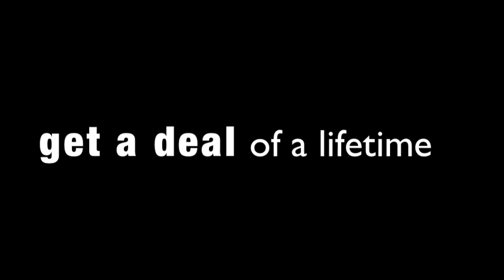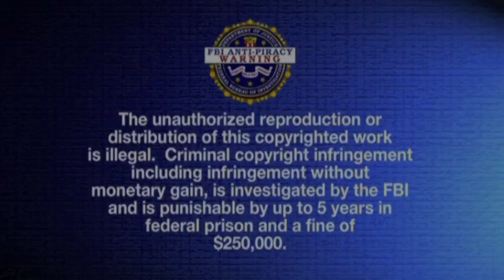SNEAK PEAK: Boys Toys and Wealth TV featuring Patented PowerSki JetBoard™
Boys Toys-Wealth TV preview featuring Patented PowerSki JetBoard™

On May 23rd 2012 Team HydroForce PowerSki JetBoard™ filmed for the new 3d TV Show called "Boys Toys" on Wealth TV network targeting 20 million households in USA and millions of households around the world.

This new major international TV Show will feature Jenn Barlow, Bob Montgomery and Chad Montgomery ripping turns in 3D on the latest high performance model of the Patented PowerSki JetBoard™, the 2012 Freestyle. for more info.